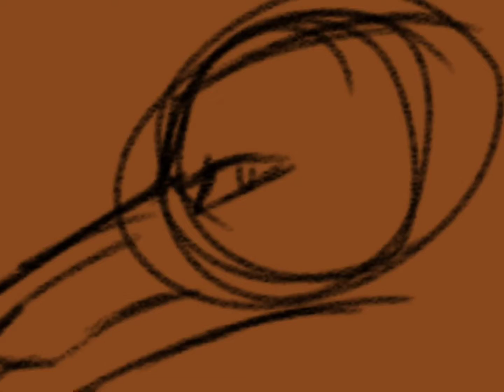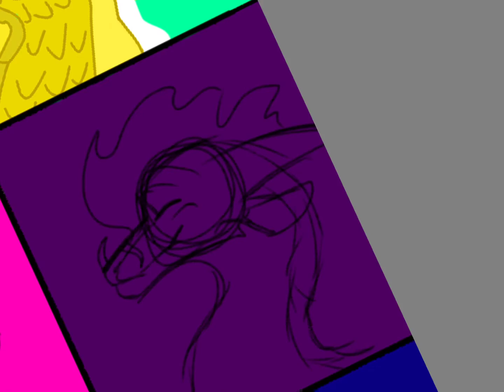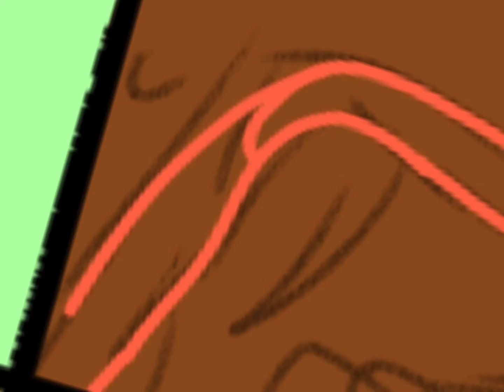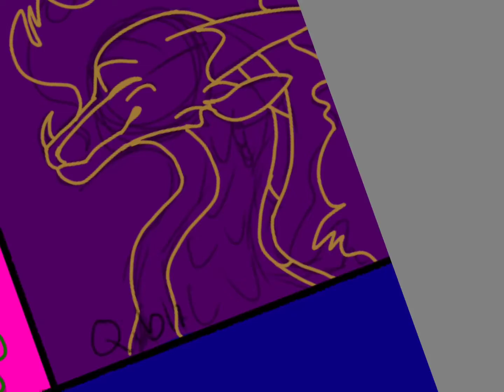Main characters in WOF (pt.2)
Hullo stuck in my house out of school for today so might as well update!
I use Autodesk for this video